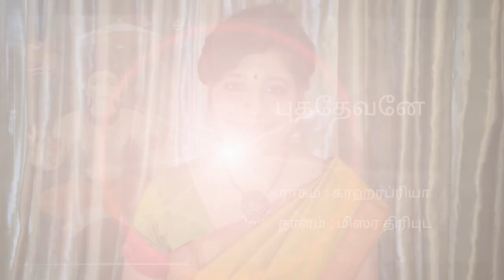Navagraha Kritis of Suguna Purushothaman - K Gayatri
To mark late Vidushi Suguna Purushothaman's 80th birth anniversary, @TheARTeryRecords is happy to co-host a music video of Navagraha Kritis in Tamizh authored by her and produced by her daughter Smt. Kumudha Gomatam. Sung by Smt. Suguna's prime disciple Vidushi K Gayatri along with Vidushi Shreya Devnath and Vidwan Praveen Spasrh, this video was recorded at The ARTery by Ramanathan Iyer & Shivakumar Sridhar.